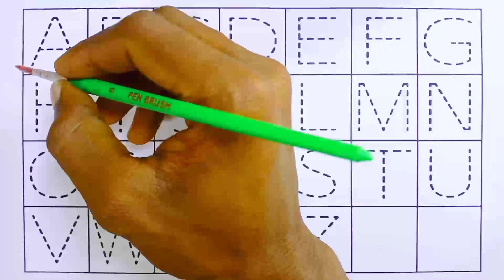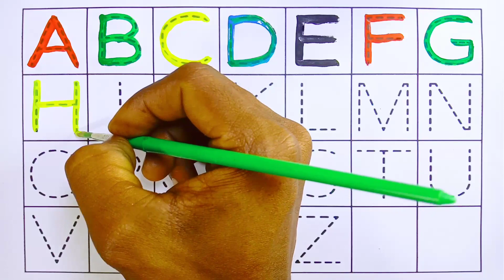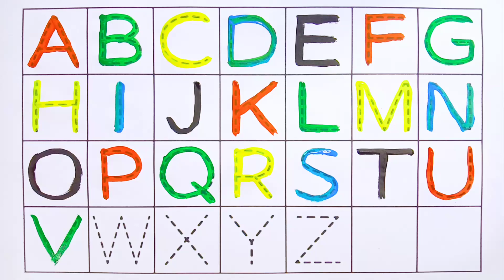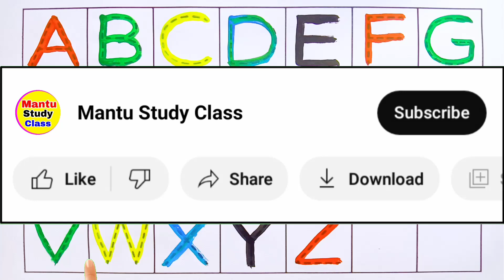abcd, abcde, a for apple b for ball C for cat ,alphabets, phonics song, अ से अनार, English varnmala